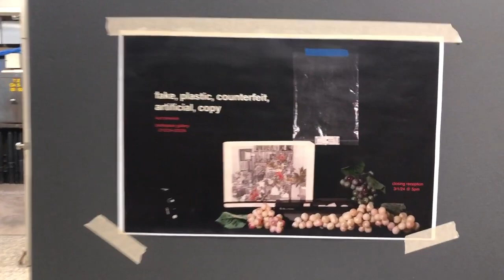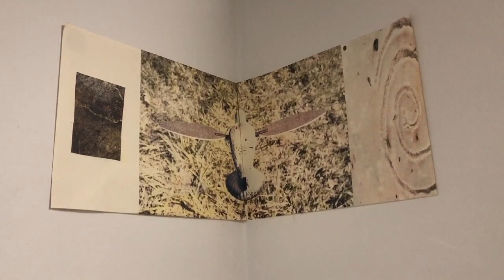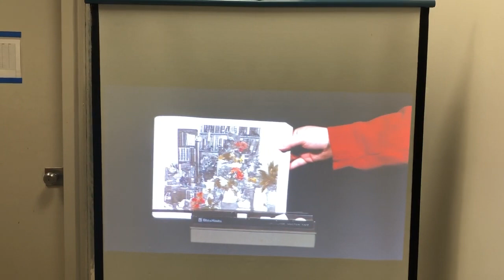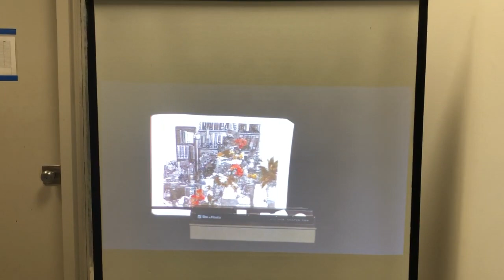Kurt Tomerllin fake, plastic, counterfeit, artificial, copy